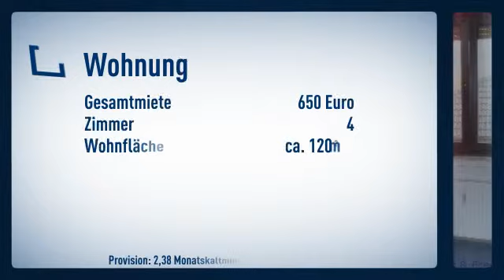***OH DU SCHÖNER WESTERWALD*** Großzügige 4-Zimmer-Wohnung in Rüscheid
Dachgeschoss
Zimmer: 4

Daniela Klein

Alte Moselstraße.